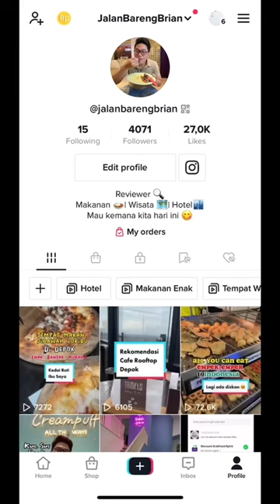Rekomendasi Cara Menurunkan Berat Badan | Lemovita Sari Lemon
250 ml

1Liter